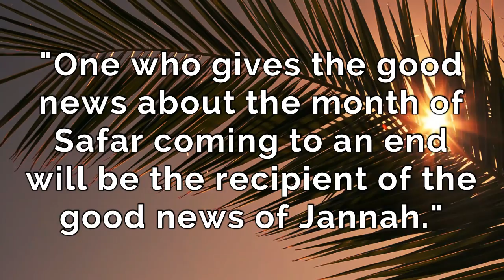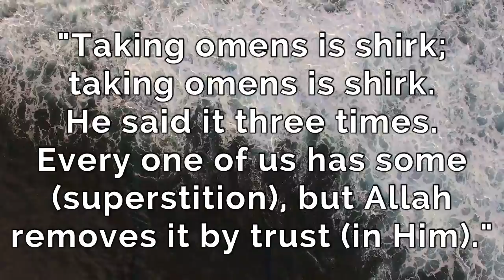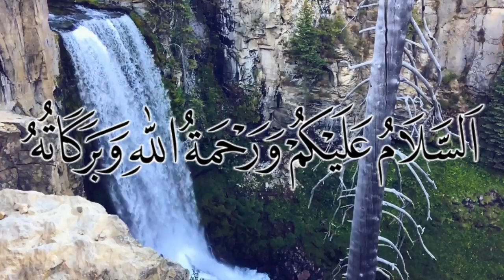Supplication for the Month of Safar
Speaker: Ayesha Usman